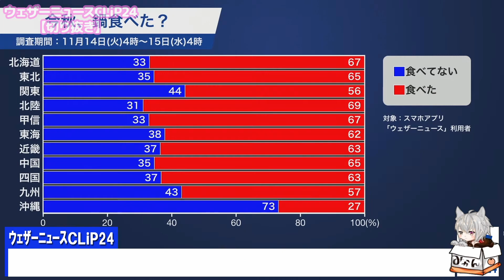【小林李衣奈】ちょっとした勘違いから生まれた小動物🐹のような可愛い表情と動きをするお天気お姉さん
ウェザーニュースLiveの切り抜きチャンネルです

箱推しなので特定のキャスターのみを扱ってるわけではありません
ただし偏りは出ちゃうと思いますが…

このチャンネルはウェザーニュースのガイドラインに沿って
ガジェット通信様との契約により配信しております

ウェザーニュースLive公式ニコニコチャンネル